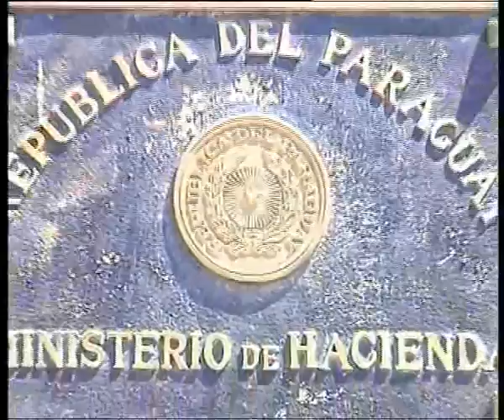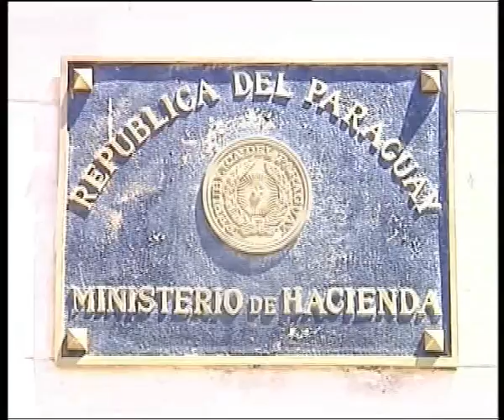PRESUPUESTO 2013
EL PROYECTO DE PRESUPUESTO 2013 FUE ENTREGADO POR EL EJECUTIVO AL TITULAR DEL CONGRESO. EL DOCUMENTO NO INCLUYE AUMENTOS SALARIALES PARA LOS FUNCIONARIOS PÚBLICOS Y ASEGURAN QUE APUNTA A CONSOLIDAR EL CRECIMIENTO ECONÓMICO PREVISTO PARA EL AÑO PRÓXIMO.